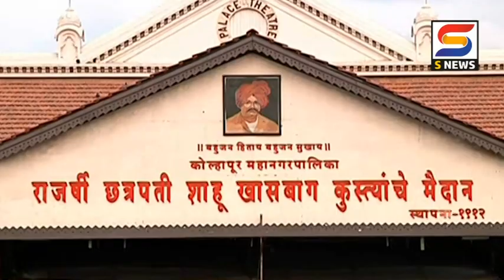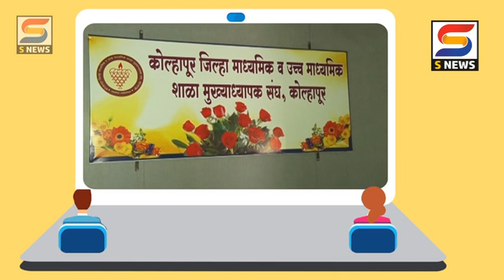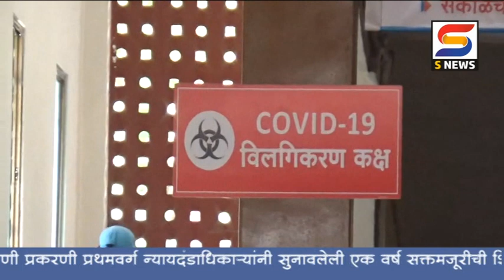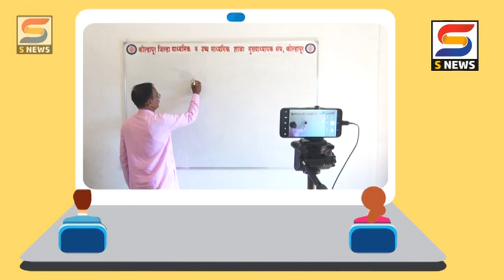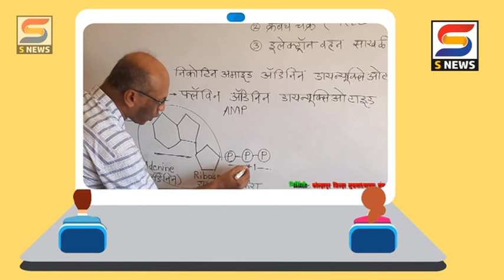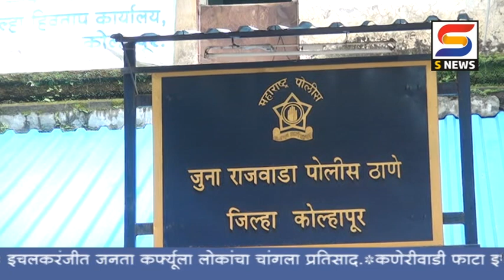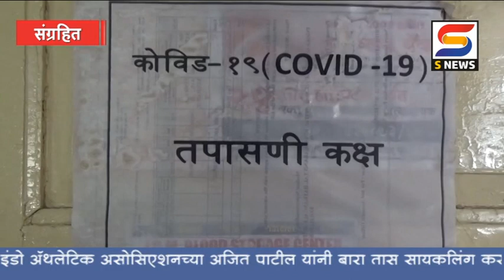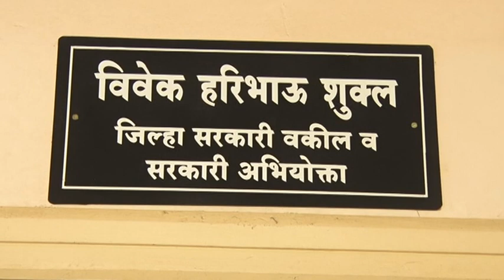एस न्यूज बातमीपत्र दिनांक -८-७-२०२०